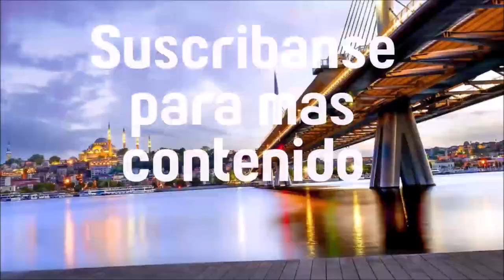NUEVA SERIE, Yeşil Vadinin Kızı, LA CHICA DEL VALLE VERDE con Beren Gökyıldız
“Yeşil Vadinin Kızı”: conoce la nueva telenovela que protagoniza Beren Gökyıldız
Beren Gökyıldız protagoniza la nueva producción turca “Yeşil Vadinin Kızı”, adaptación de la serie canadiense “Anne with an E”.
La estrella infantil turca Beren Gökyıldız, que protagonizó las telenovelas “Madre” (“Anne”) y “Mi hija” (“Kizim”), está trabajando en una nueva producción llamada “Yeşil Vadinin Kızı”, una adaptación de la serie canadiense “Anne with an E”, su proyecto más ambicioso hasta la fecha y donde será la protagonista de la historia.